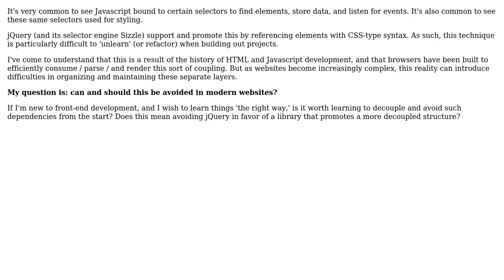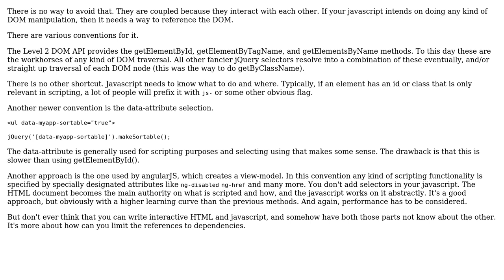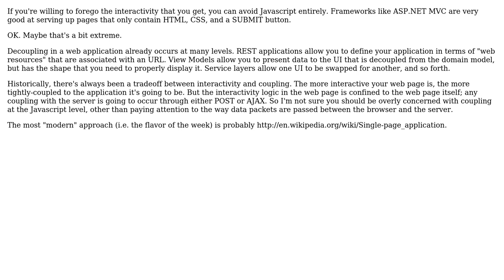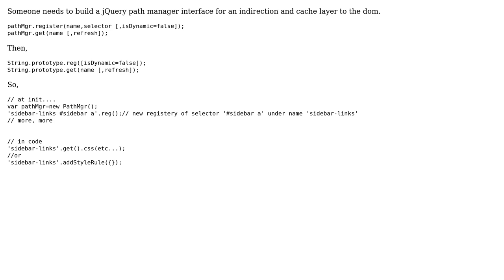Software Engineering: Tight Coupling Between Javascript, HTML, and CSS: A More Modern Approach?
With thanks & praise to God, and with thanks to the many people who have made this project possible! | Content (except music & images) licensed under CC BY-SA | Music | Images & others | With thanks to user Stuart Kershaw user Rory Hunter user Robert Harvey user mastaBlasta user Mark user DougM and the Stack Exchange Network Trademarks are property of their respective owners. You are responsible for your own actions.